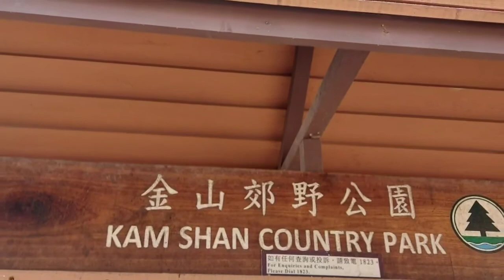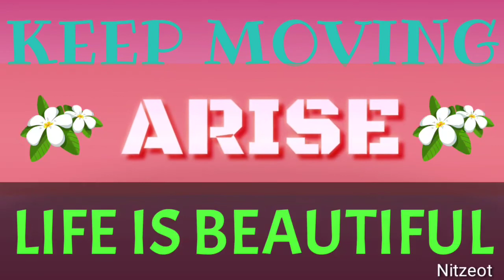FIRST TIME AKO NAKAKITA NG BABOY RAMO(Wild pig) HKNitzeot TV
Nitzeot TV

Vlog title:FIRST TME KO NAKAKITA NG BABOY RAMO(Wild pig)HK

Its my first time, I saw a wild pig

▪Facebook page: @juanitz24 Poetry,haiku, quotes and writings
▪Face book: Juanita D. Soreta